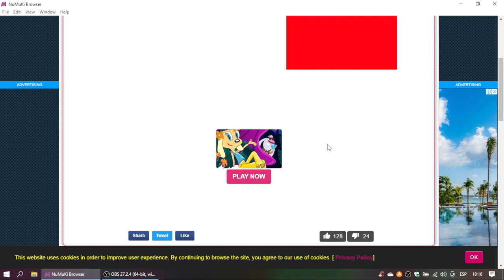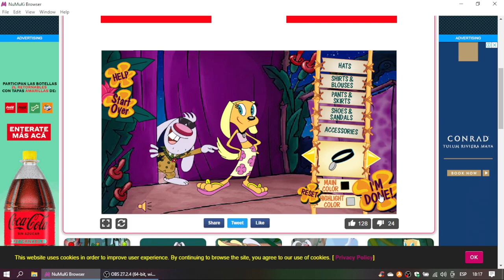Brandy & Mr Whiskers Brandy: Style Diva Gameplay